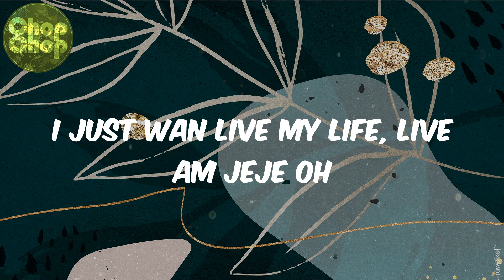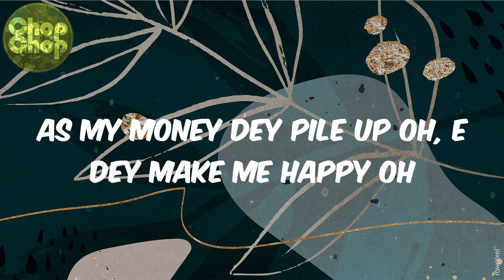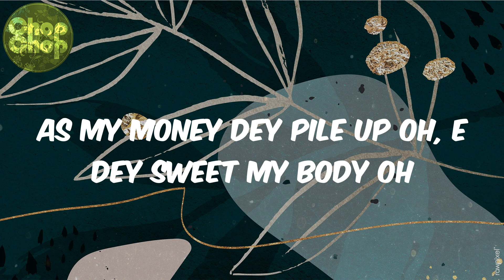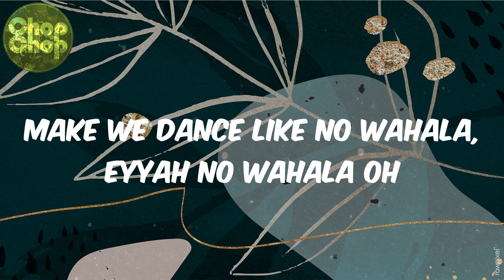1da Banton - (lyrics) No Wahala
1da Banton lyrics No Wahala

1da Banton, No Wahala, afro beat, afro lyrics, afro heat, african music, africanbeat